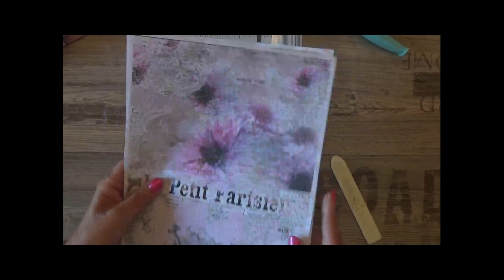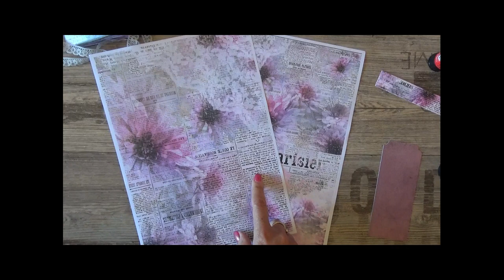Tasca estendibile "Paris Flowers"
💛💛💛💛 💛💛💛 Prodotti da me preferiti ed utilizzati per realizzare i miei progetti

Tasca estendibile realizzata con il mio kit di carte digitale Paris Flowers che trovi nel mio negozio on line al seguente link